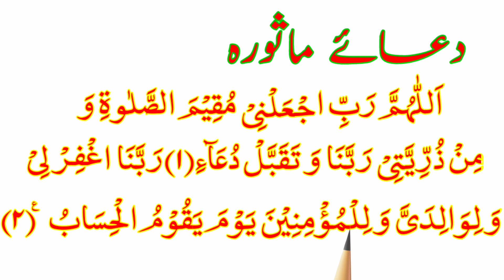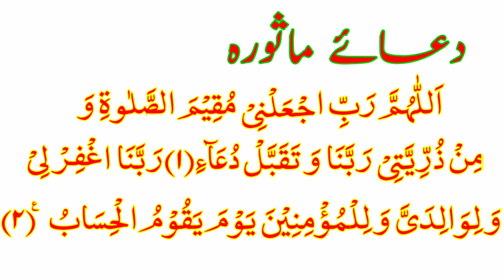Masura Dua | Dua Masura In Namaz | dua masura allahummaghfirli waliwalidayya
dua masura
dua masura allahummaghfirli waliwalidayya
dua masura in namaz
dua masura dua masura
dua masura full
dua masura kya hai
dua masura padhne ka tarika
rabi jaalni
rabi jalni dua
rabbi jalni dua
rabbi jalni muqimas salati
rabbi jalni muqimas salati dua
rabbi jalni muqimas salati wamin zurriyati rabbana taqqabal du'a